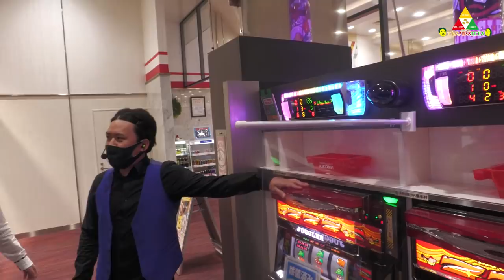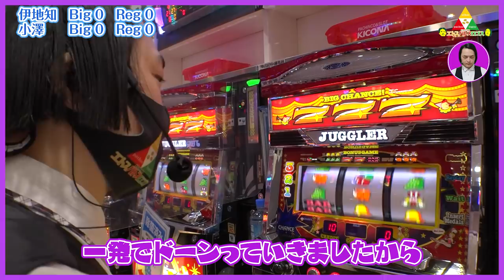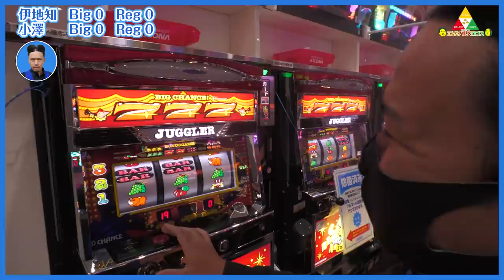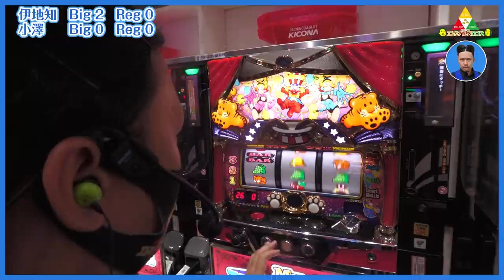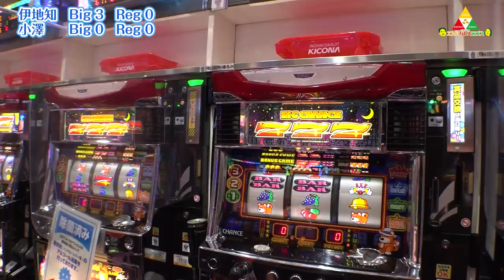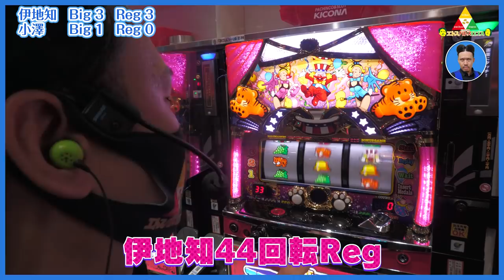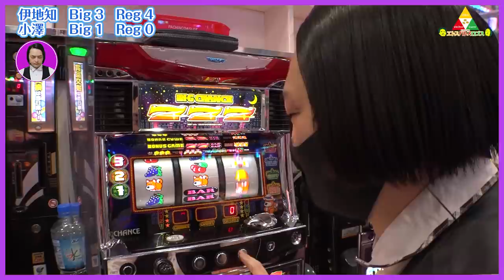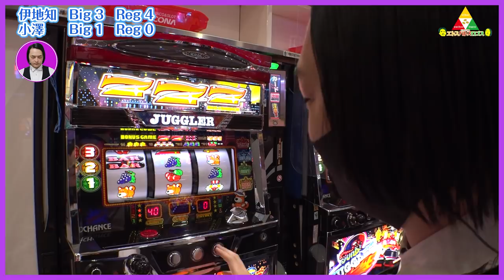ピスタチオのエトスパトスロゴス ＃033